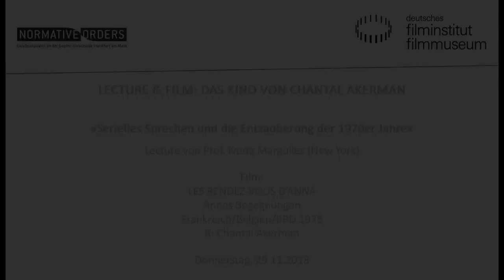LECTURE & FILM: Das Kino von Chantal Akerman // LES RENDEZ-VOUS D’ANNA (1978)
Lecture & Film
Die Erfinderin der Formen. Das Kino von Chantal Akerman

»Serielles Sprechen und die Entzauberung der 1970er Jahre«
Lecture von Prof. Ivone Margulies in englischer Sprache

Aufzeichnung der Veranstaltung vom 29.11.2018 im Kino des Deutschen Filmmuseums

LES RENDEZ-VOUS D’ANNA verwendet einen antinaturalistischen Modus der Ansprache ans Publikum: Eine Figur richtet sich immer wieder ausführlich an einen schweigenden Zuhörer. Dieser ausführliche Dialog dient dazu, das Publikum in einen Austausch über Ideen zu verwickeln. Zugleich verwandelt er das zwischenmenschliche Drama in einen Stoff der Reflexion. Dieser Vortrag stellt die Frage, wie Filme, in denen ausführlich gesprochen wird, wie Jean-Pierre Melvilles LE SILENCE DE LA MER (1949) oder Robert Bressons LE DIABLE PROBABLEMENT (1976), zeitgenössische Realitäten thematisieren.

Ivone Margulies ist Professorin für Filmwissenschaft am Hunter College der City University of New York. Zu ihren Publikationen zählen Nothing Happens: Chantal Akerman’s Hyperrealist Everyday (1996), Rites of Realism: Essays on Corporeal Cinema (2003) sowie zuletzt In Person: Reenactment in Postwar and Contemporary Cinema (2018).

chantal-akerman.de